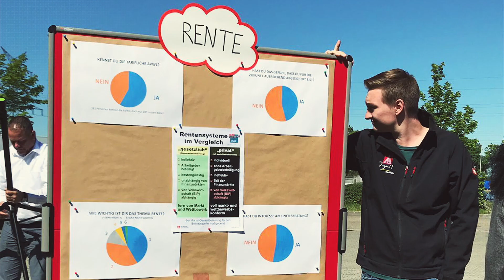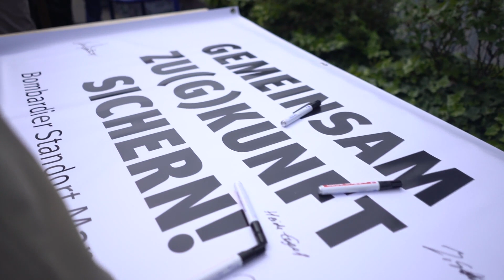In Mannheim hat der "Blitz" eingeschlagen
Drei besondere Tage in und um Mannheim: Vom 14. bis 16. Mai 2019 fand in 16 Betrieben im Gebiet der IG Metall Geschäftsstelle Mannheim ein sogenannter "Blitz" statt, bei dem in kurzer Zeit möglichst viele Beschäftigte angesprochen, zu den wichtigsten Themen in ihrem Betrieb informiert und an der Umsetzung von Verbesserungen beteiligt werden.

"Das, was wir an den drei Blitz-Tagen erlebt haben, kann man schon jetzt als historisch und bisher einmalig in der IG Metall bezeichnen", sagt Klaus Stein, 1. Bevollmächtigter und Geschäftsführer der IG Metall Mannheim.